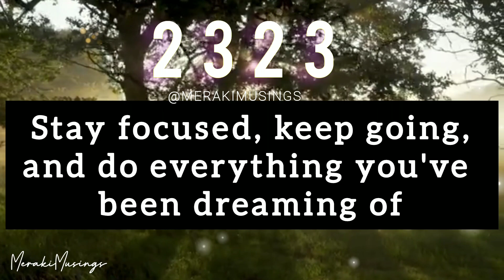Divine Guidance from Your Spirit Guides (it's not a joke, don't skip it) 💐